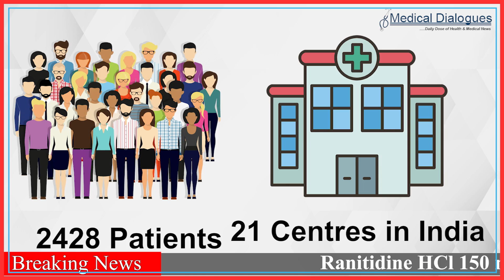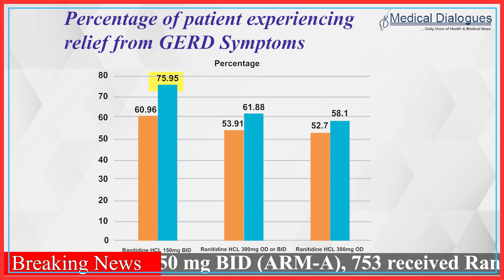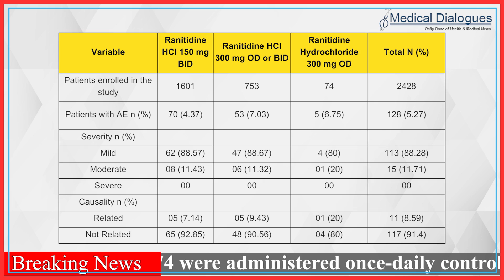Ranitidine Safe & Efficacious among Indians with GERD: PROGRADE Study Results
PROGRADE trial confirms the safety and efficacy of ranitidine among Indian GERD patients
PROGRADE Trial, a recent multicentric, multi-specialty PAN-India Post Marketing Surveillance study that enrolled 2428 GERD patients, across 21 centers in India, has reaffirmed the safety and efficacy of Ranitidine for GERD management in Indian practice settings.
This study has been published in the latest July 2023 issue of Open Journal of Gastroenterology
The PROGRADE study grouped the patients into three treatment arms: 1601 subjects received Ranitidine HCl 150 mg BID (ARM-A), 753 received Ranitidine 300 mg OD or BID (ARM-B), and 74 were administered once-daily controlled release formulation of Ranitidine 300 mg (ARM-C).
All patients were assessed for complete relief of the eight key GERD symptoms after 2 and 4 weeks of treatment. The Gastroesophageal Reflux Disease Symptom Assessment Scale (GSAS) score and Heartburn Severity score were used to assess the efficacy of the drug. In addition, the safety of ranitidine was evaluated too, by monitoring the adverse events, serious adverse events, withdrawal due to adverse events, and mortality at the end of the study period.
The results of the PROGRADE study were highly promising, with:
•75.95% of patients experiencing relief from the 8 key GERD symptoms (heartburn, food regurgitation, flatulence, belching, dysphagia, nausea, vomiting, and acid regurgitation)
•The GSAS scores significantly decreased from baseline after 4 weeks of treatment.
•Furthermore, there was a significant increase in the percentage of patients who achieved sustained resolution of heartburn, with 7 consecutive heartburn-free days.
•The heartburn-free days were assessed for both 24 hours and 7 consecutive days. In ARM-A, 72.82% of patients had 24 hours heartburn-free days, and 66.89% had 7 consecutive heartburn-free days, showing the most significant improvement among the three treatment arms.
•Additionally, patients receiving Ranitidine HCl consumed significantly fewer antacid tablets, further supporting its efficacy in managing GERD symptoms.
The most important point noted in the study was that Ranitidine was found to be well tolerated, with only 5.3% of patients experiencing non-severe adverse events. All the adverse events related to Ranitidine were mild and completely resolved requiring no intervention. Also, no adverse event led to serious adverse events.
PROGRADE study reaffirmed that Ranitidine HCl safely & effectively reduces heartburn frequency and severity among Indian patients and remains a clinically valuable treatment consideration for the management of acid-peptic diseases.
Ranitidine – a H2-receptor antagonist, through reversible inhibition of H2-receptors in gastric parietal cells, results in a reduction in both gastric acid volume and concentration.
The estimated burden of GERD in India ranges up to 30%. GERD is commonly characterized by several distressing symptoms, including heartburn, food regurgitation, flatulence, belching, dysphagia, nausea, vomiting, and acid regurgitation. GERD significantly hampers the quality of life across the adult population groups.

References
Adapted from
1. Shukla, A., et. al A Prospective, Multicentric, Post Marketing Surveillance to Evaluate Efficacy & Safety of Ranitidine HCl (150 & 300 mg IR/CR) in Indian Patients with Gastroesophageal Reflux Disease (PROGRADE). Open Journal of Gastroenterology, 13, 237-249.
2. Bhatia SJ, Makharia GK, et al, Indian consensus on gastroesophageal reflux disease in adults: A position statement of the Indian Society of Gastroenterology. Indian J Gastroenterol. 2019 Oct;38(5):411-440. doi: 10.1007/s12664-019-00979-y. Epub 2019 Dec 5. PMID: 31802441.